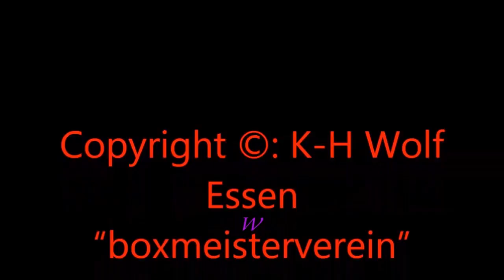323 * Der Sportler * Boxen * Cheerleader Phoenix Hagen-Dance-Team Teil 3 02.12.2012